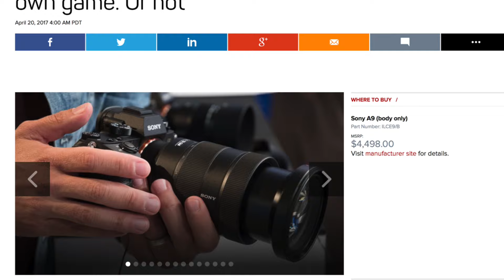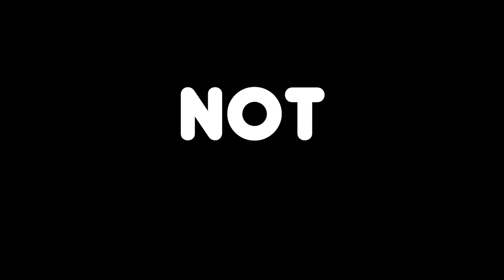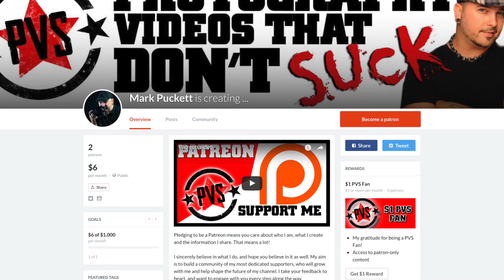DON'T DO THIS TO US, SONY!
The Sony A9 is now released but why would they leave out simple software features like picture profiles and S-Log? Are they trying to force us to spend thousands more for just a few easily added software fixes?